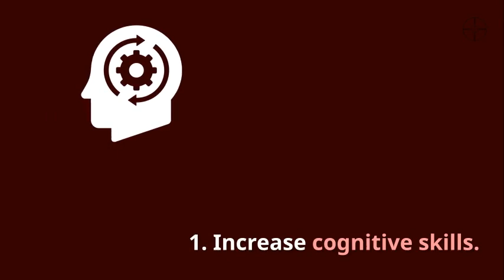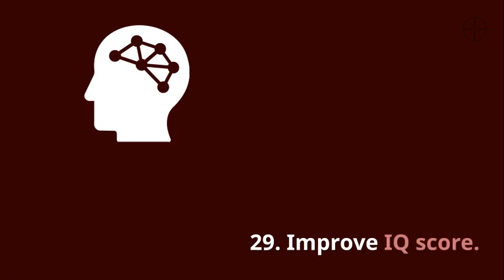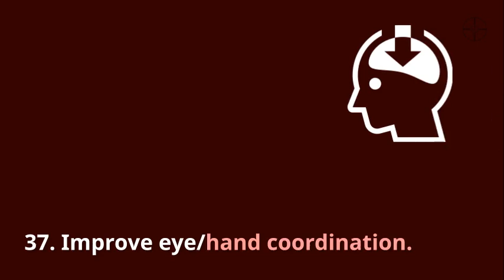50 Reasons To Rewire Your Brain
Every time we think we change the connections inside our brain. Of all the organs we have in our body the brain is the only one that can be regulated from the outside.

A trained brain does more than just function better. It enables us to use the information our senses capture and report, better. This, in turn, allows us to make better judgements and different choices.

for more information like this or get the book.